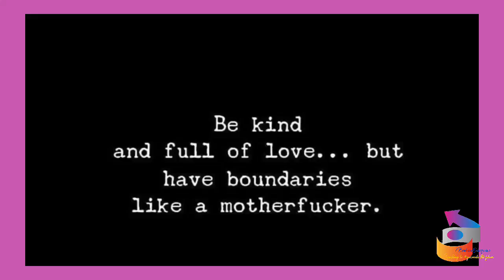Braiuca Enterprises, LLC